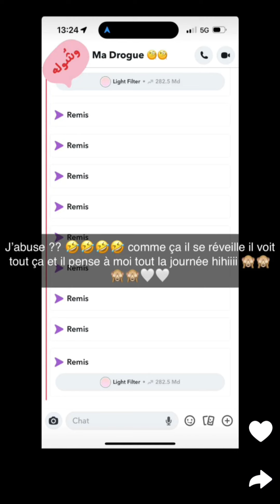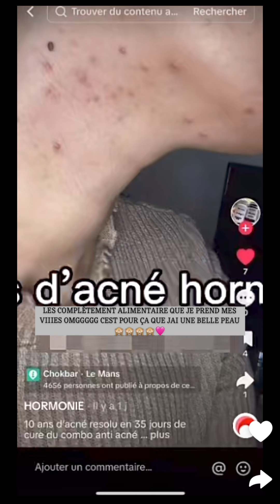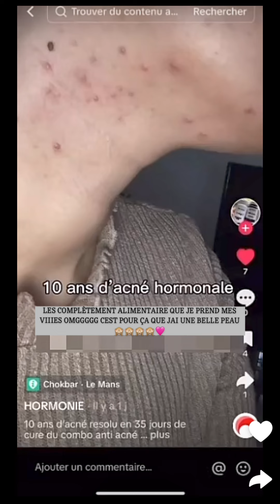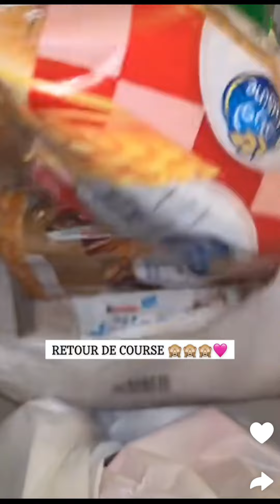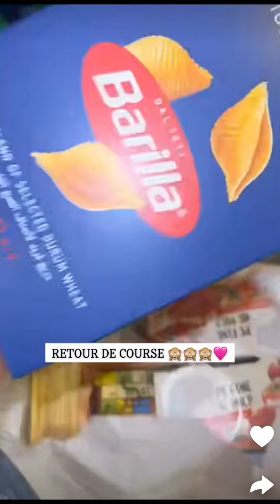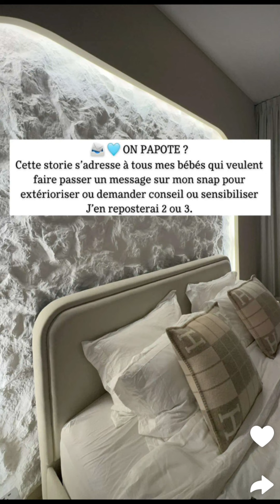Maeva G à Dubaï : 19/10/2024